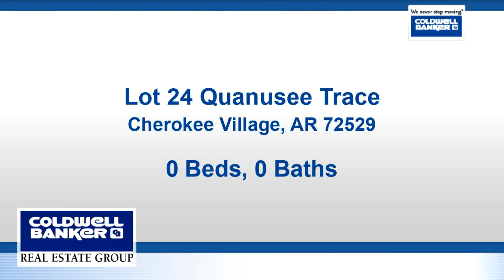Homes for sale - Lot 24 Quanusee Trace, Cherokee Village, AR 72529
With just over a quarter acre and near the 14th hole of Cherokee Villages South Golf Course, this property is an extraordinary location to build your home.

Bedrooms: 0
Bathrooms: 0.00
Square Feet: 0
Price: $5,400

02/09/2019 02:07:01 pm

Last modified: